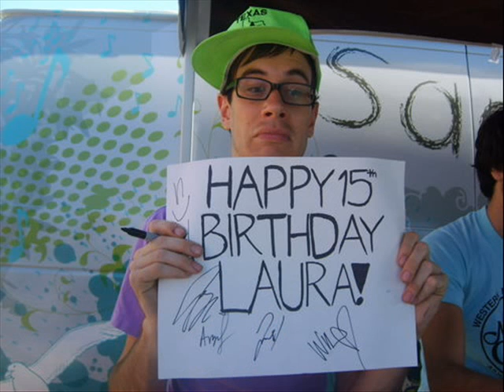Forrest Kline!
Great pictures of hellogoodbye's lead singer Forrest Kline